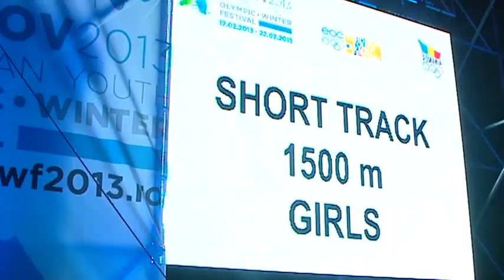EYOWF Brasov 2013 - pierwszy polski medal #3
EYOWF Brasov 2013 - pierwszy polski medal zdobyła uprawiająca short-track Oliwia Gawlica. Ceremonia wręczenia krążka polskiej zawodniczce.
Realizacja dla PKOl: x-news.pl